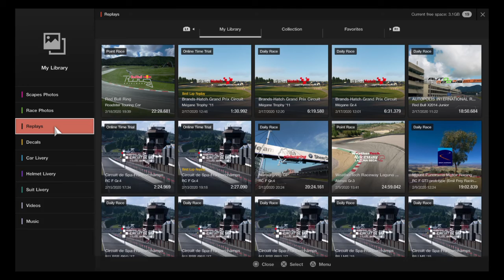Gran Turismo®SPORT_20200218 Nations Cup race at Red Bull Ring in a Mazda Roadster